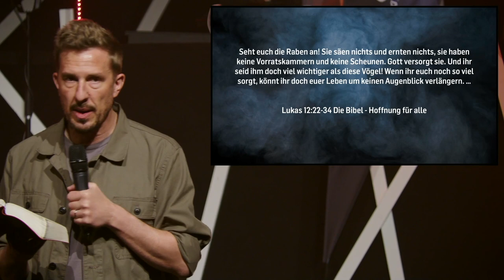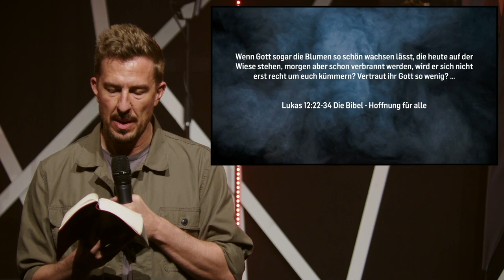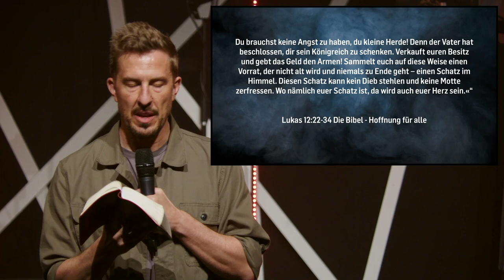Gnade neu entdecken | mit Reto Kaltbrunner | ICF St.Gallen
Live aus dem ICF St.Gallen heute mit Reto Kaltbrunner zum Thema: Gnade neu entdecken

ICF St.Gallen ist eine freie, überkonfessionelle Kirche auf biblischer Grundlage. Authentisch, relevant und begeistert vom Leben mit Jesus. Geleitet von Pastor Reto und Corinne Kaltbrunner.